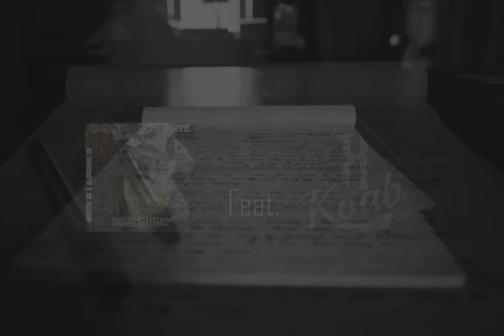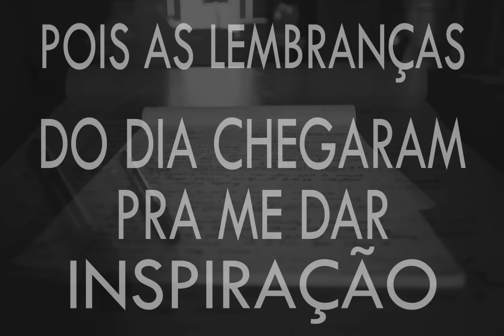Godinez Mc - Sono Leve [Ft. Koab MC] Prod. VeiBeats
Letra/voz: Godinez MC e Koab MC
Participação: Koab MC
Produção Musical: VeiBeats
Rec/Mix/Mast: MW Cefas no MW Studio.